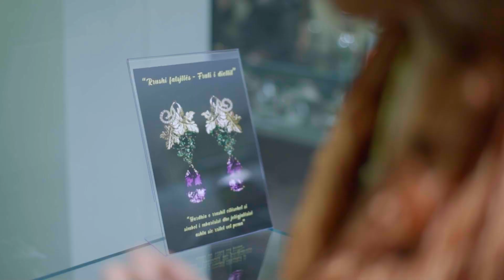"Precious Fruits" Jewellery Collection by Artistic Jewellery Pirro